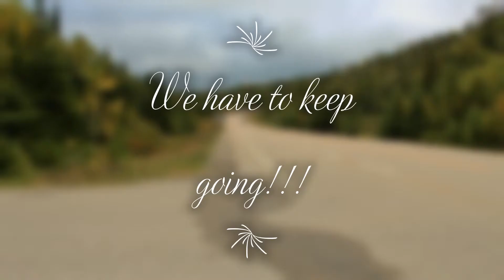Beautiful Places in Ontario. Town of Wawa !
“Autumn days were often silent; under skies bluer than any other time of the year, and maple trees ablaze in vivid hues, nearly impossible to describe to those not familiar with our Eastern Ontario landscape.”